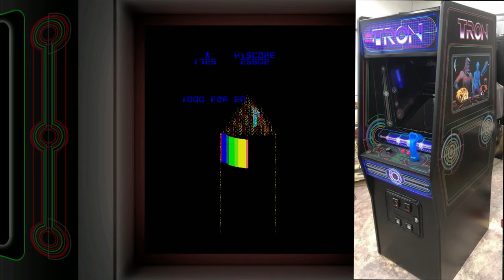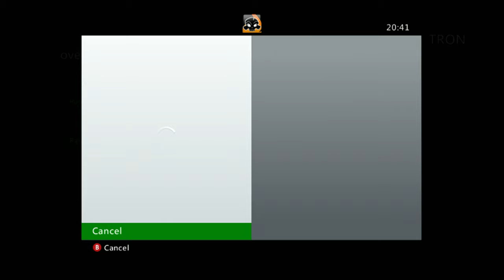These Xbox 360 Games have Vanished Forever!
These Amazing Xbox 360 games will be GONE FOREVER when the Xbox 360 Digital store closes on the 29th of July 2024! These games in this video are not available physically to buy or digitally anywhere else so you cant buy them for backwards comparability on your new Xbox console, so make sure you grab them ASAP! Don't miss out - watch the video now!

►Grab some cool Skins & Wraps for your Xbox & Controller here at dBrand

Thanks!

MURRRAAAAY

Timestamps -
00:00 - Best Xbox 360 Digital Only Games into
00:53- Best Xbox 360 Digital Only Game 1
01:43 - Best Xbox 360 Digital Only Game 2
02:27 - Best Xbox 360 Digital Only Game 3
03:12 - Best Xbox 360 Digital Only Game 4
03:56 - Best Xbox 360 Digital Only Game 5
04:22 - Best Xbox 360 Digital Only Game 6
04:55 - Best Xbox 360 Digital Only Game 7
06:46 - Best Xbox 360 Digital Only Game 8
08:07 - BONUS Xbox 360 digital Only games TIP!

I Found the Best Open World Games on Xbox Game Pass!